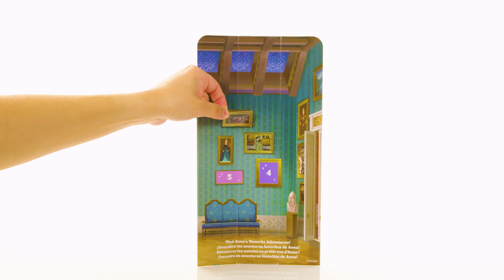Disney Frozen Spin & Reveal Anna Fashion Doll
Now available at The Entertainer